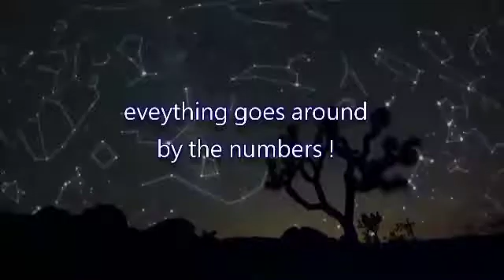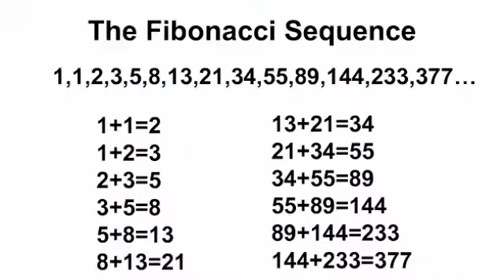PATTERNS IN NATURE | MATHEMATICS IN THE MODERN WORLD | EDUCATION VLOG #2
Midterm Exam
 Jimuel Delos Santos
BSIT-1B